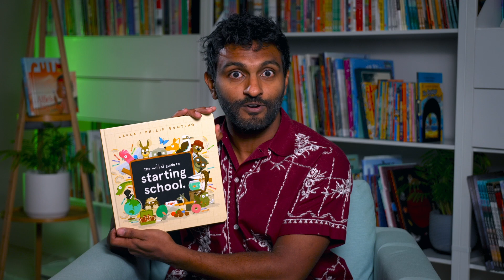The Wild Guide to Starting School - Teaser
Hey, wild thing! Are you about to start school? Then it’s time to get set for your wildest adventure yet. Follow this simple guide and you’ll learn everything you need to know. The familiar and much loved animals from previous Bunting tales—Mopoke, Kookaburra, Liarbird, Koala, Quokka and a few new friends—guide you from starting the day just right (mmm, GumFlakes) to first-day jitters, meeting teachers, making friends, lunchtime, home time and all the things in between!

Written by Laura Bunting, illustrated by Philip Bunting and read by Nazeem Hussain.